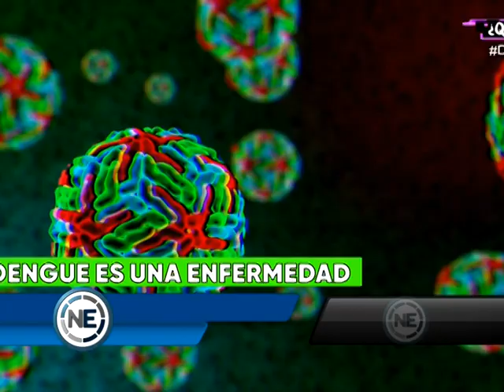DENGUE EN SANTIAGO